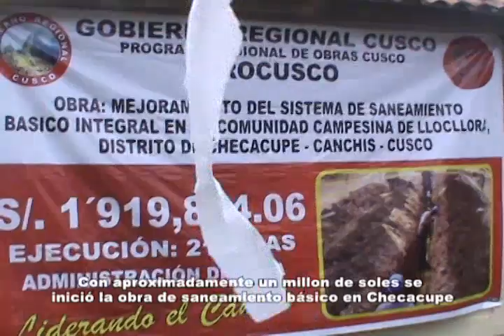Daños de Desastres en la Región y Inicio de Obra en Checacupe